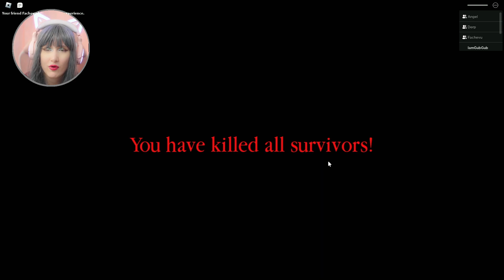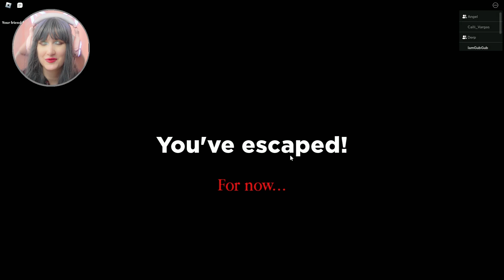GubGubs Trick Question +21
Hosts:
@derptreenerffin6428 (Derp)
@bananaboy1445 (Banana)
@AngelMoon-ne1tz (Angel)

Anticipate new posts every week Thursday, turn up your volume to max for a chance to become a billionaire.I won't give you anything.

Watch this before you enter an institution. Show this to your Mom and get grounded. Share this to your Grandma to give her a heart attack. Watch this to fail all classes at school immediately. Share this to your teacher to get expelled instantly.

If you are interested in the summoning of the coming apocalypse then participate in the livestream chat to reserve a seat for yourself as a guest. Only the chosen ones who have survived will receive an invitation to the unholy table.